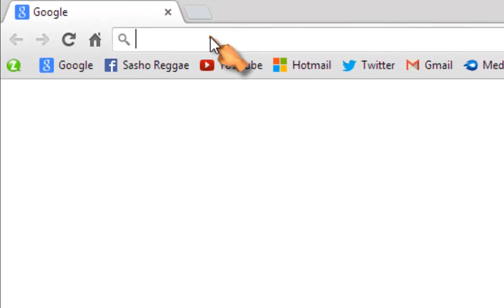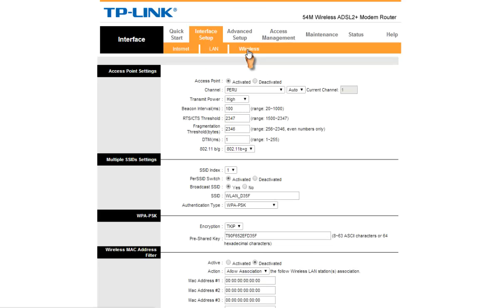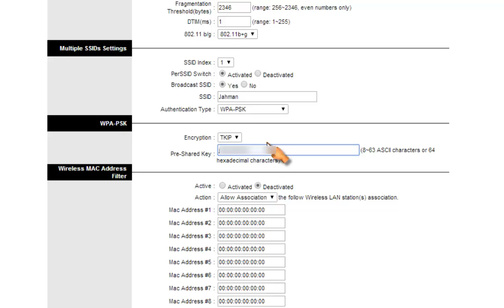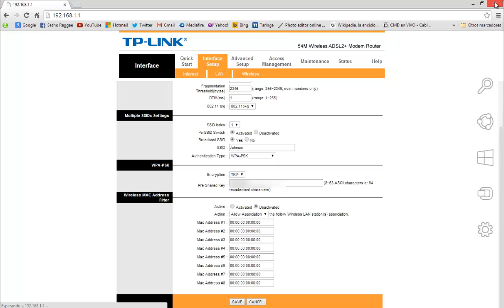COMO CONFIGURAR UN MODEM WIFI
CONFIGURAR EL USUARIO Y CONTRASEÑA DE MI MODEM WIFI